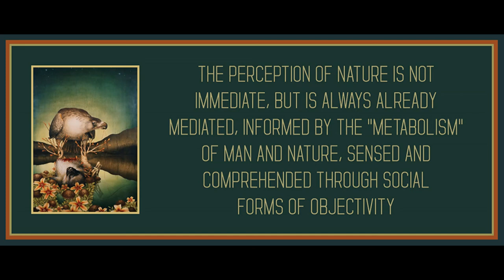Chapter 6 from The Philosophy of Praxis: Marx, Lukacs, and the Frankfurt School by Andrew Feenberg